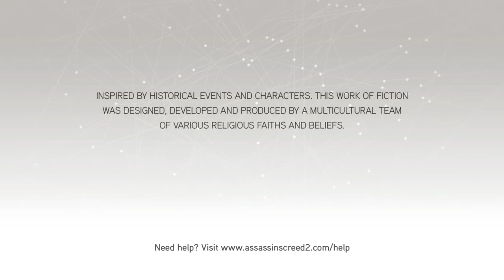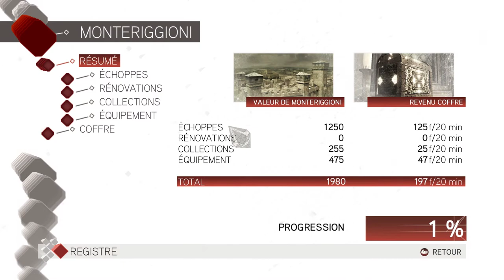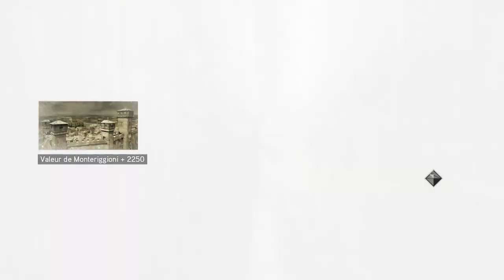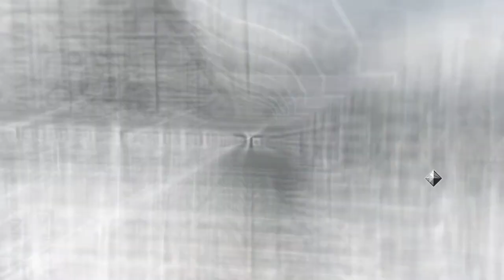Assassin's Creed II Partie 08